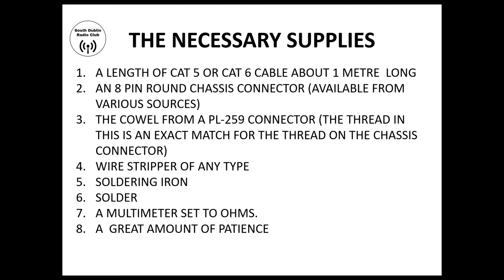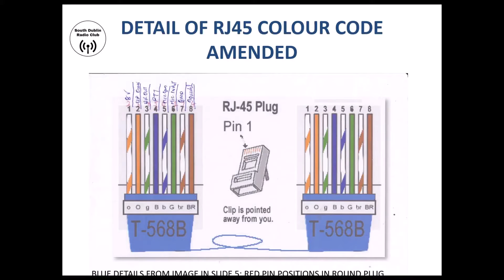Home Brew OPC 589 Microphone Adapter Cable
This presentation is by Club Member Joe EI6EG & goes through the steps of making a Home Brew OPC 589 Microphone Adapter Cable.